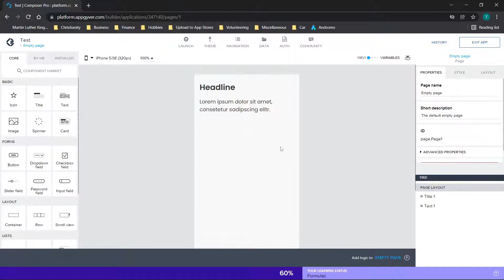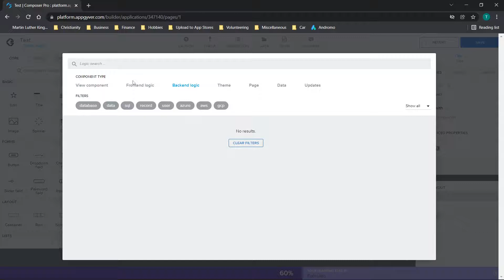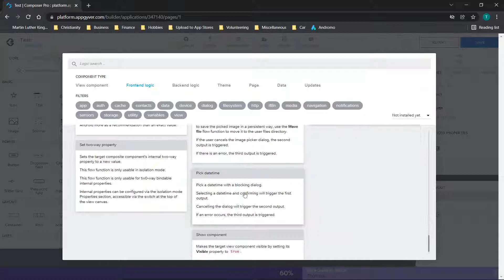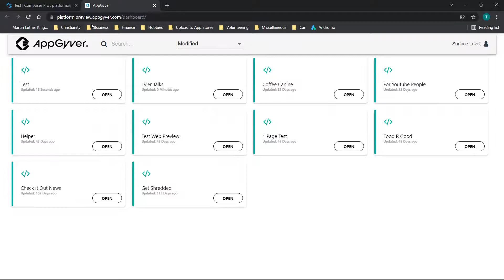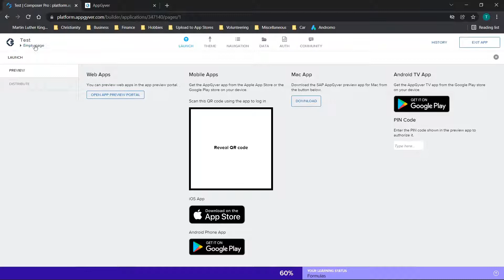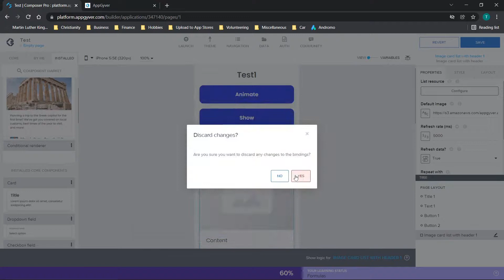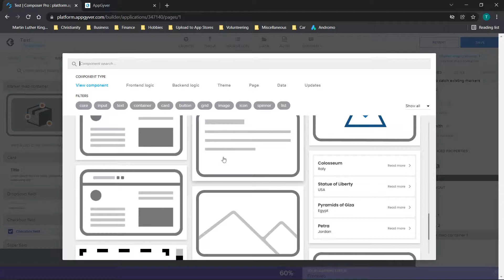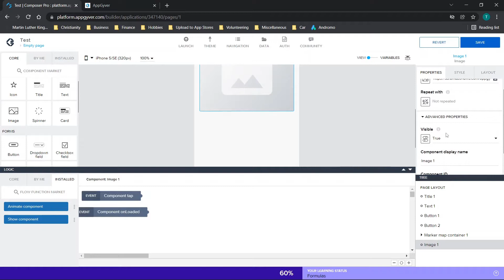Making Your App Unique - Cool Appgyver Features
In this video I will discuss some of the unique features that you can use in Appgyver to make your app more exciting! This will include some text/component animations and more. This will help you to make you app more appealing and to make it stand out by installing other components to your Appgyver app!